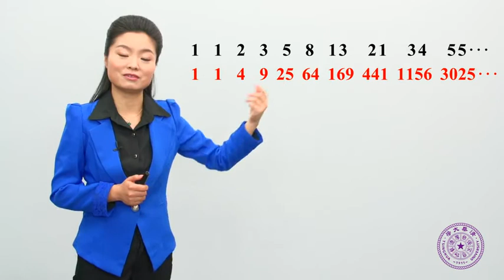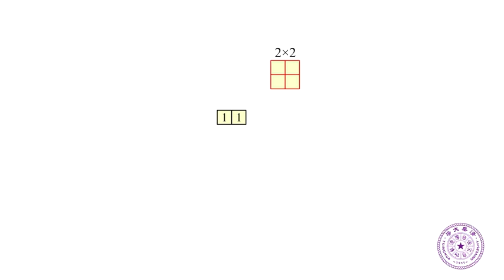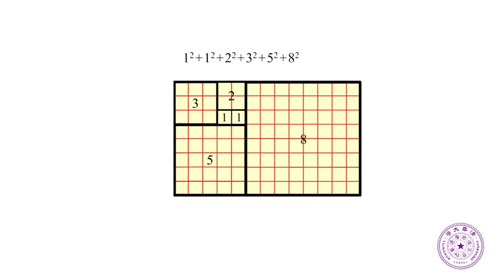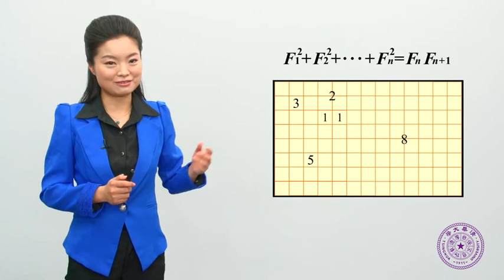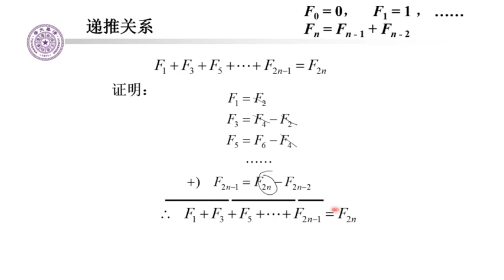4.1.2 Fibonacci恒等式